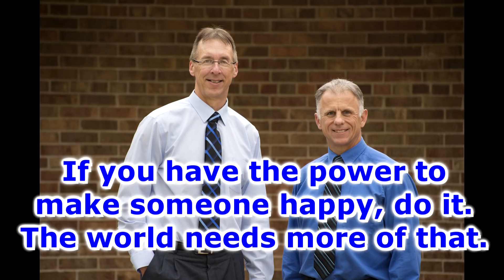Worried About Bad Posture? This Awesome Giveaway Will Help!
"Famous" Physical Therapists Bob Schrupp and Brad Heineck present: Worried About Bad Posture?

To enter the contest and have a chance to win one of two laptop desk risers click on this
You will be directed how to enter the contest.